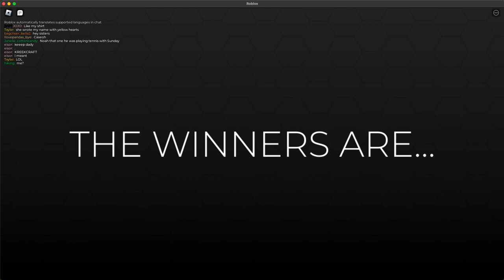dress to impress again